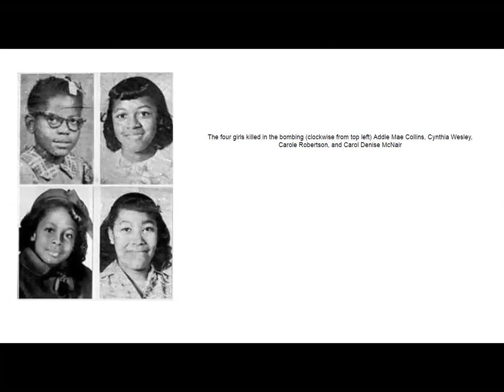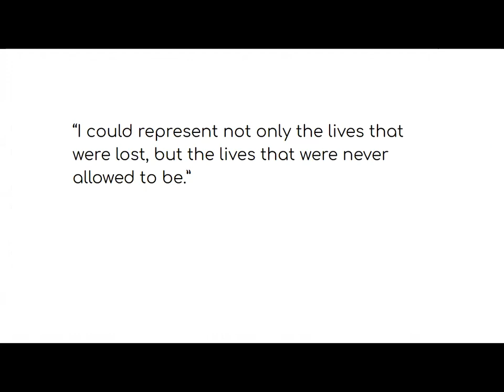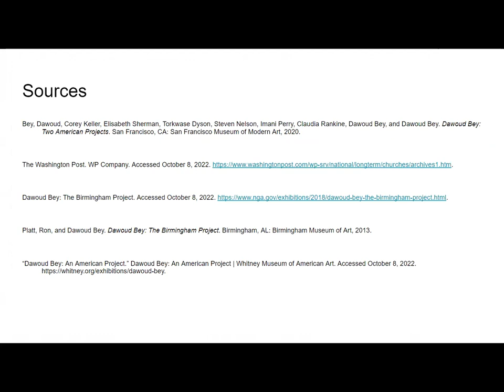Dawoud Bey: The Birmingham Project By Alexis Templet